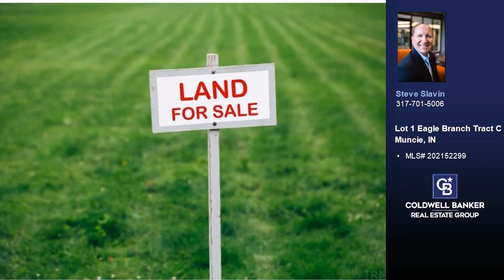Lot 1 Eagle Branch Tract C Muncie, IN 47304 - Vacant land for sale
$60,000
Lot 1 Eagle Branch Tract C Muncie, IN 47304
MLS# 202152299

NOTE: WITH PROPER PAPERWORK AND PLANS FOR IT TO BE PLATTED THE LOCAL PLANNING COMMISSION CAN APPROVE THIS FOR MULTIPLE LOT DEVELOPMENT.  -- The last outlots of Heron Point (Eagle Branch Villas Section) are now available!  This is approximately 4.79 acres.  Because it's part of larger parcel, the taxes are to be determined.  This was originally listed as 2 lots, but is now being sold as 1 lot.  YOU DON'T HAVE TO DEVELOP THIS LAND FOR CONDO. THIS CAN EASILY BE A SINGLE FAMILY HOME SITE. All new Covenants & Restrictions allow for a builder/developer to design all new floorplans and style of home (villa, duplex, single family, etc).   New designs are subject to Architectural Approval via the Architectural Control Committee.  Some restrictions include: Must be 50% brick or stone or cement board, colors shall be taupes, grays, tans and creams (colors are on file), no fencing, minimum 1850 SqFt for a single story (2 stories allowed but must have same roof pitch as others presently built).  C&R restrictions are available upon request.  This is a rare chance to control the last development land in a very popular addition.

Represented by:
Steve Slavin, Coldwell Banker Real Estate Group